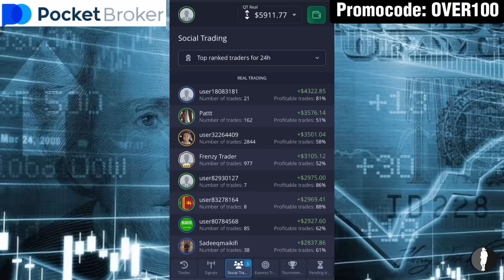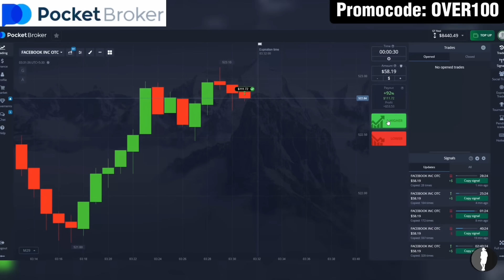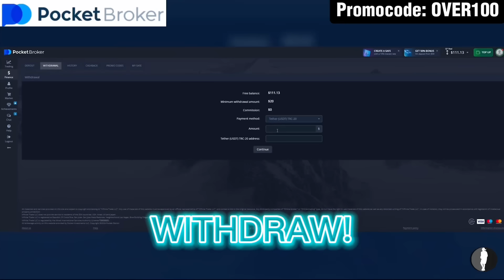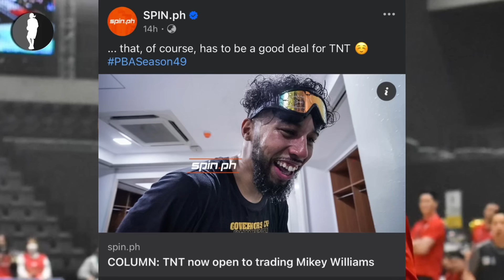BREAKING: WILLIAMS SIGNS WITH GINEBRA! | BROWNLEE PAPALITAN! 6’10 DEMARCUS COUSINS NA!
rin ang NOTIF BELL BUTTON para sa iba pang OVERRATED BASKETBALL NATIN!